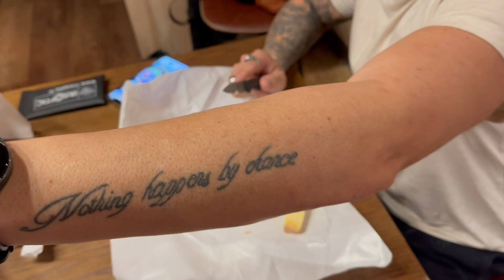J’ai hurlé en voyant ça ! - VLOG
VU DANS LA VIDEO :
-5% avec le code GREG5 sur vos vacances Vacancéoles jusqu’en Novembre 2022

❤ Je possède une boutique en ligne de vêtements, chaussures et accessoires

QUI SUIS-JE ?

Hello, moi c'est Cindy , maman d'un petit garçon Gabin de 2 ans et demi. J'aime partager avec vous en vlog mes journées en famille , mes astuces parentalité , nos voyages , et je suis passionnée par la mode et la beauté ( coiffure , make-up ... ) .

♡ Je filme avec Canon g7x ou DJI osmo pocket mes vlogs et canon EOS R pour les vidéos et photos
Je monte avec Flimora